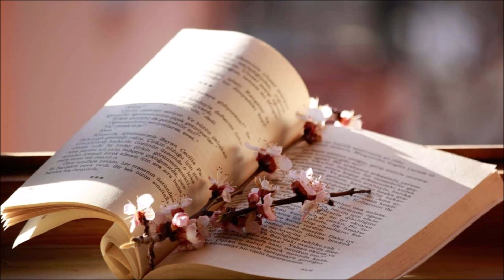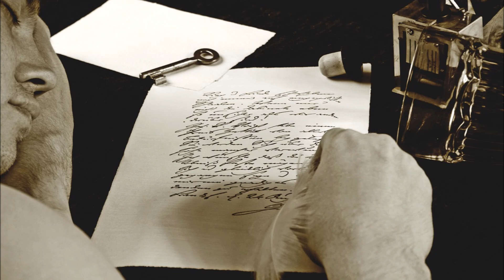DIEGO JESÚS JIMÉNEZ - Poética.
Poética
I. Las gotas de rocío…
Las gotas de rocío
caían por los pétalos de la flor del acanto; con ellas resbalaba
la imagen de los cielos. Penetrar el palacio
cerrado de las cosas; contemplarnos a solas
en sus rotos espejos; seguir con la mirada el curso de los astros
en el fondo, infinito, de las aguas de un río.
Vivir el movimiento que habita las palabras,
conocer la apariencia, amar la soledad
de los frutos caídos y que, ahora,
con la luz de la tarde
desvelan el pasado en las ruinas del tiempo.
Las mañanas nevadas congelan con su música el viento del invierno.
la hierba del jardín. Oyes a tu memoria
las cosas, entregarte palabras encendidas
que la muerte construye. Nunca edificarás
un poema con ellas.
Sólo esperas, vencido,
a que la noche incendie los helados colores de la tarde
con sus llamas de sombra.

II. La niebla que contemplas en los ojos del corzo…
La niebla que contemplas en los ojos del corzo
que acaba de morir; la sangre de la ortiga
que habita los aromas que descienden del monte; la imagen de la alondra,
su trino, blanco y seco, reflejado en la nieve que enciende tu recuerdo;
la fragancia del prado dibujada sin límite.
Has de mezclarlo todo, de tal forma
que cuando el gallo de la amanecida cante
macere con su grito incendiado de luces
tal locura de amor.
Hallarás junto al valle de tu cansado reino
los más frondosos bosques: descabalga y penetra su castillo de sombras.
Junto al foso en que crece el clamor del enebro
se empaña la mirada que presienten tus ojos
y jamás han de ver.
Debes cortar los pétalos, no de la flor
sino de su reflejo, al rubor de la orquídea que habita los arroyos
y obtener la fragancia de la flor de la escarcha
que sueña en el silencio recóndito del bosque.
Has llegado al lugar
donde crecen las flores, mas la flor invisible que en la brisa germina
huirá con tu presencia.
Debes, con todo, construir un altar y encender su perfume; pues su luz es la única
que hará hervir las imágenes que componen el séquito
del filtro que te ofrezco.
Da a respirar sus brumas. Más no sufras si adviertes
que has perdido tu vida; que has cortado
del recinto de sombras que te habitan -sin obtener amor-
sus flores más hermosas. Piensa
que los sueños no ofrecen
mayor utilidad a su belleza efímera.

III. Y le llamas poema…
Y le llamas poema
al placer de la mente de obtener de las cosas
un lenguaje preciso que destruya,
con el fermento de sus signos, las leyes
que edifica la muerte.
Mas al dar forma a tu espíritu, le ofreces
una mayor zozobra a tu existencia.
a cuanto, sin pasión, representa el deseo
sobre los límites de la incertidumbre.

IV. Entornar la mirada…
Entornar la mirada
hasta ver lo impensable, es crear.
Diego Jesús Jiménez
De Itinerario para náufragos, 1996

Diego Jesús Jiménez nació en Madrid, el 24 de diciembre de 1942.
Poeta, pintor y periodista, encuadrado entre la generación del 50′ y los Novísimos, sin embargo su obra se independiza de estos modelos. Posee un cierto carácter visionario, aunque legible, que algunos críticos han definido como neorrománticismo cívico.
En la década de 1970 fundó la colección de poesía Alfa de la Editora Nacional, de la que fue despedido en 1977 a causa de su defensa de las libertades durante la transición democrática.
Después de una intensa militancia política, a partir de 1982 se dedicó en exclusiva a la pintura y a la poesía.